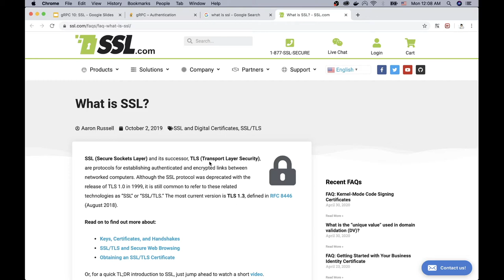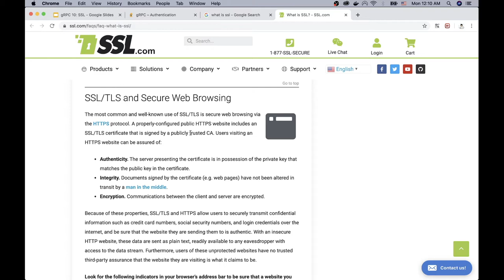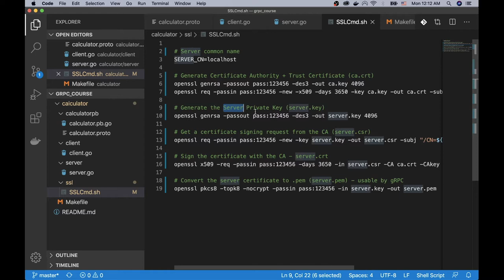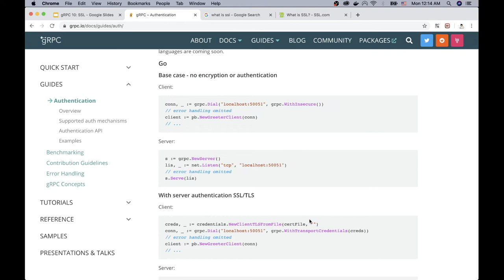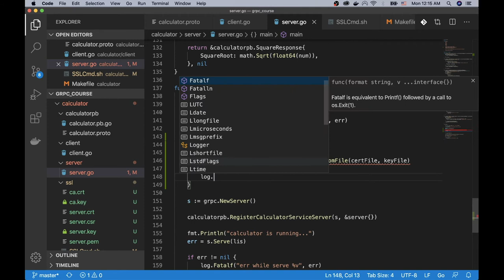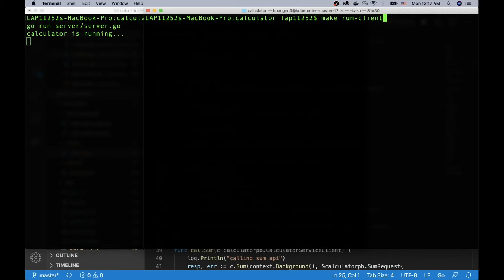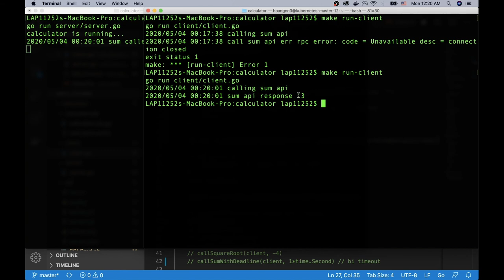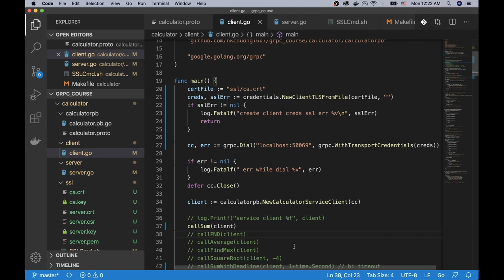gRPC Golang - #10 - SSL - The Funzy Dev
gRPC with Go - #10 - SSL

SSL là gì?
Cơ chế hoạt động của SSL.
Cách sử dụng SSL trong gRPC với Golang như thế nào?